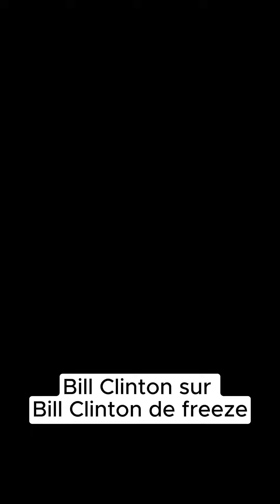Bill Clinton sur Bill Clinton de freeze corleone (Cover AI)